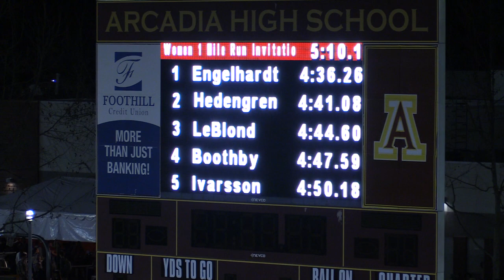2023 Arcadia 1600m Girls Invitational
Sadie Engelhardt  04:36.3 Ventura
Jane Hedengren  04:41.1 Timpview
Landen LeBlond  04:44.6 Millennium - AZ
Ashlyn Boothby  04:47.6 Scotts Valley
Annie Ivarsson  04:50.2 Dana Hills
Maya Baechler  04:50.7 Kitsilano Secondary
Anna Callahan  04:51.5 Skyline
Allura Markow  04:54.8 Dana Hills
Chiara Dailey  04:57.5 La Jolla
Janelle Avilez  04:58.2 Etiwanda
Mia Torrecillas  05:02.3 Highland CE